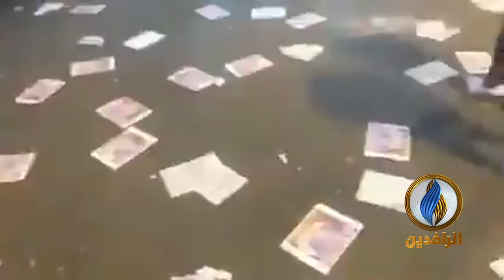متظاهرو ثورة_تشرين يردون على مرشحي الأحزاب الفاسدة بطريقتهم الخاصة